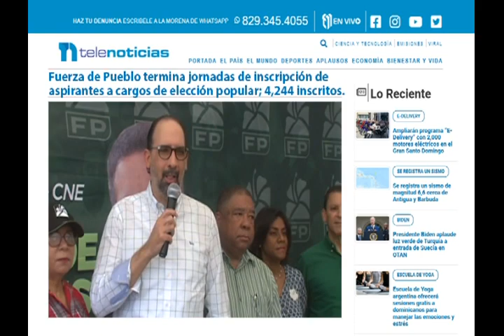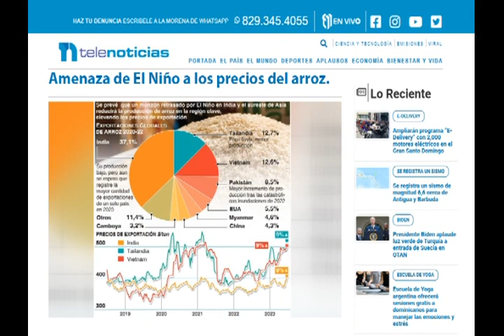DIMELO CANTANDO 10/07/23